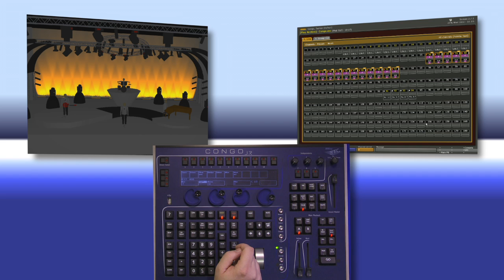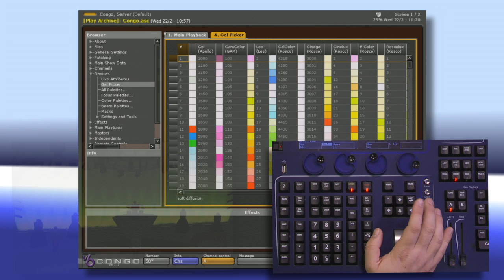11 - Controlling LEDs with Congo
In this video, Lowell Olcott demonstrates several options for quickly and easily working with LEDs with Congo.

For emergency technical assistance contact ETC Technical Services @:
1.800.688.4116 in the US